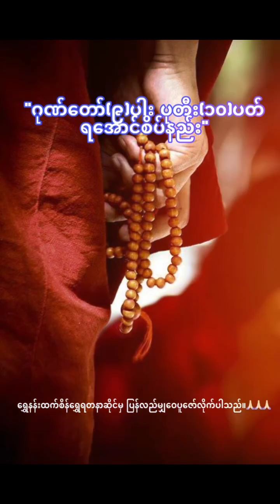Myanmar Buddha - ဂုဏ်တော်၉ပါး ပုတီးစိပ်